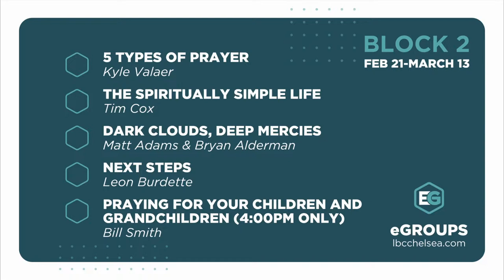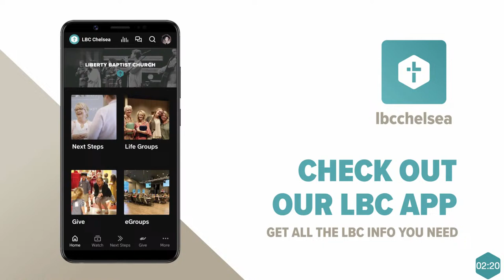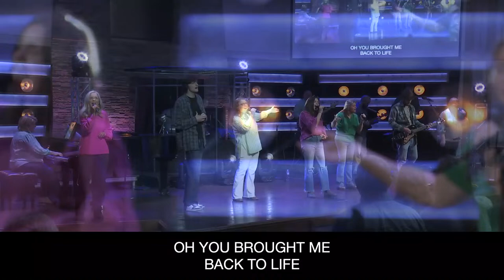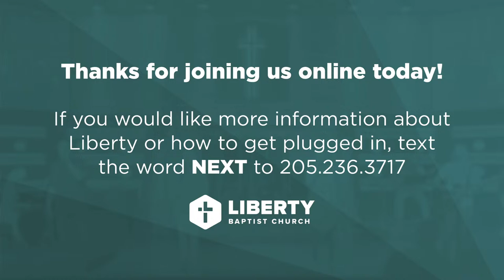REPLAY! Supplication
Liberty Baptist Church - Live

Message: Pastor Kyle Valaer
Pray
Week 5 - Supplication
Psalm 70

Worship Set...
 - Holy Forever